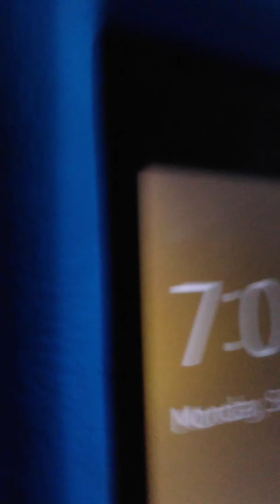A FATHERS CRY | SLAM UNFILTERED XTRA 9-2-19